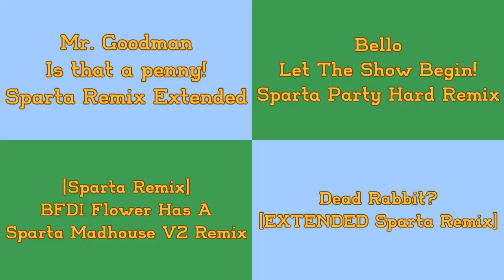Sparta Remixes Side By Side 5 (My Friend Rabbit Version)